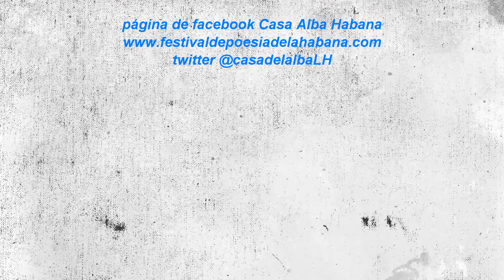Mitin Poético Virtual: Leymen Pérez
CubaPoesía Itinerante desde la provincia de Matanzas, presenta a Leymen Pérez